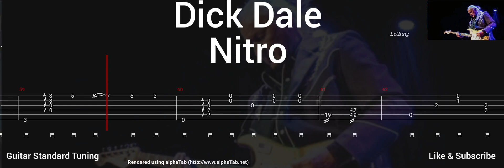Dick Dale - Nitro ( Tab Guitar )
Nitro ( Dick Dale )
Tab Guitar